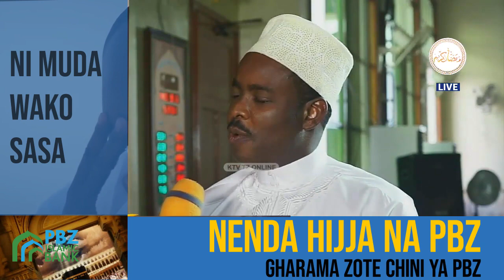MKUU WA MKOA ATOA OFA YA KUWALIPIA MAHARI VIJANA WOTE